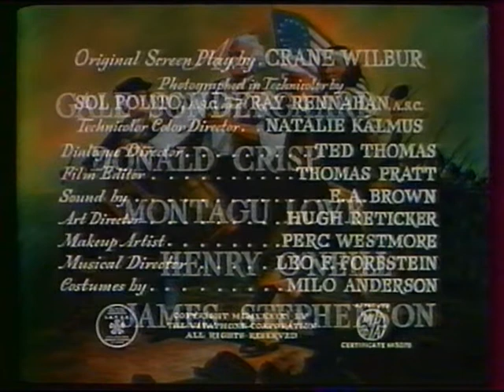Sons of liberty (1939) - Claude Rains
It's a short movie directed by Michael Curtiz with Claude Rains that won the Oscar for best short movie in 1949.
In Technicolor.